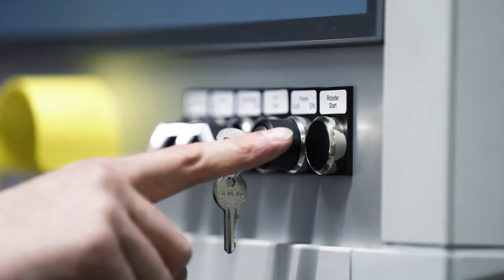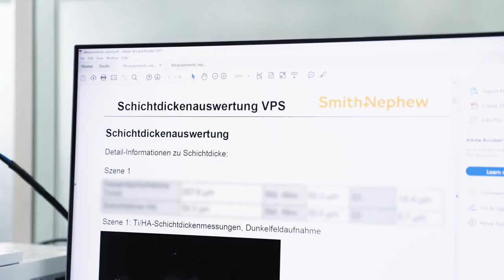ZEISS & Smith+Nephew: AI automates testing of implant coatings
AI automates testing of implant coatings

Artificial intelligence is changing the way we work in the lab 🔬. This inspires our customers. The medical technology group Smith+Nephew, for example, uses our AI-supported light microscope ZEISS Axio Imager.Z2m at its Aarau site in Switzerland to inspect coated implants.

The innovative solution 💡 has been handling image segmentation since the summer of 2022. And is shortening the entire measurement process to just a few minutes 🕒. For quality manager Stéphane Monod, "it doesn't get any simpler than this." Read here why he is enthusiastic about the solution: